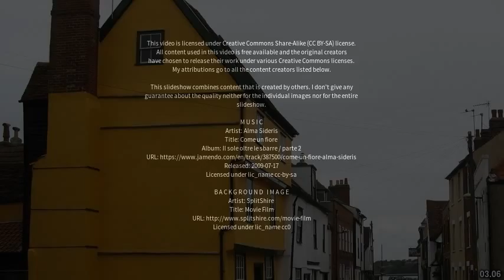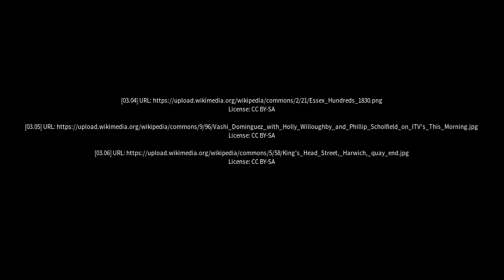Best places to visit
Best places to visit - Mistley (United Kingdom) Best places to visit - Slideshows from all over the world - City trips, nature pictures, etc.